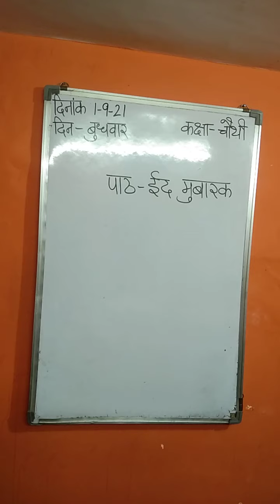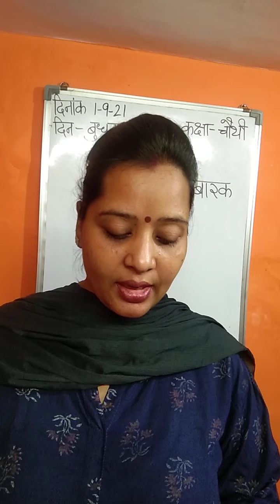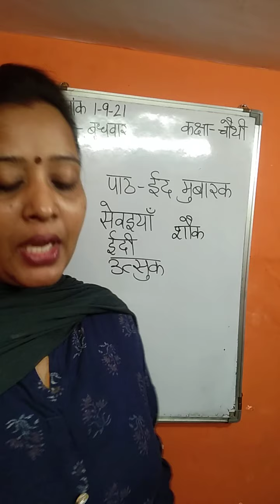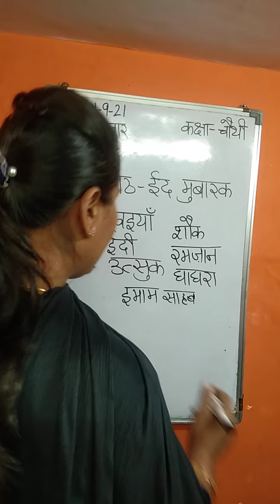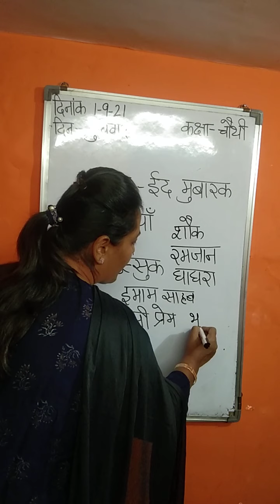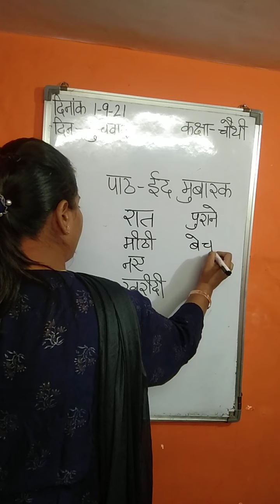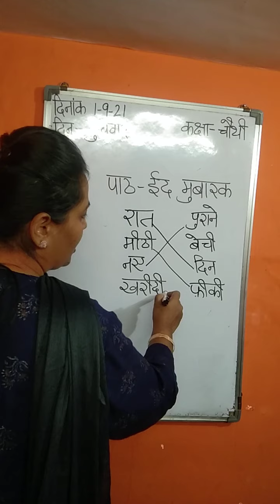1.9.21_ class IV A, B_ दोहराई ( ईद मुबारक)